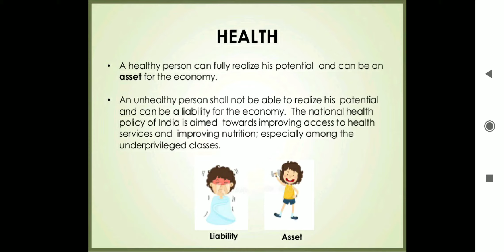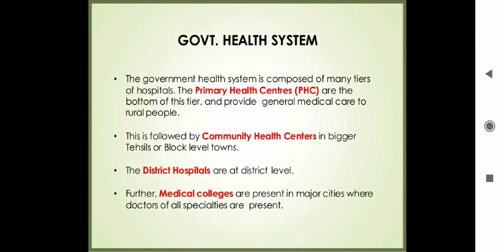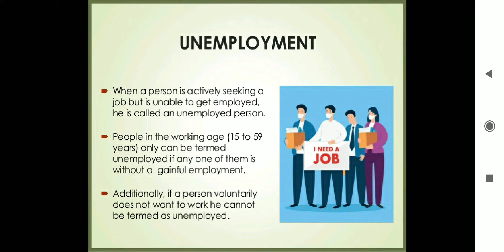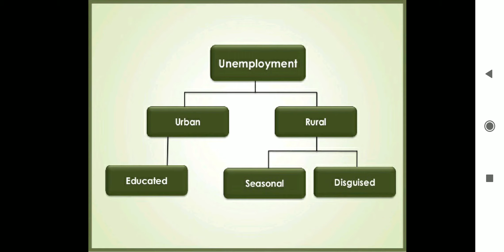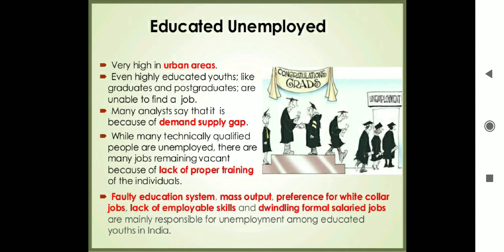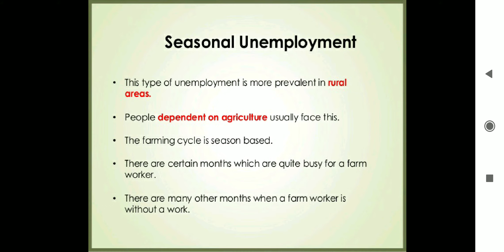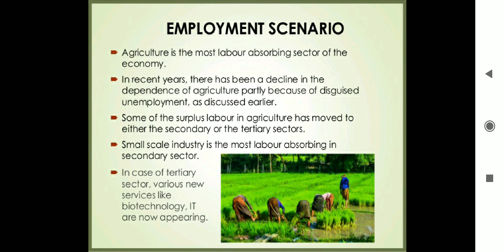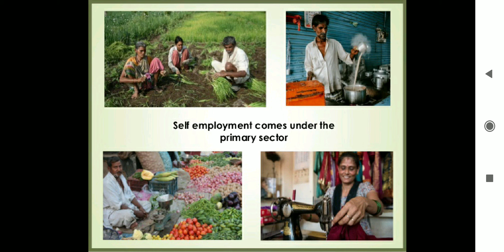Class 9| Economics Chapter 2| # Part 3.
By- Mohd Afzal khan